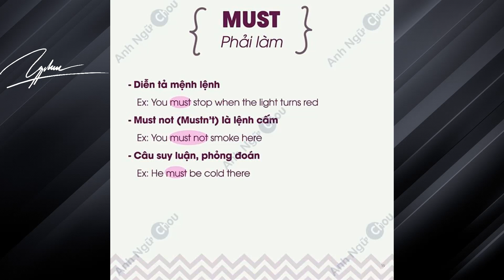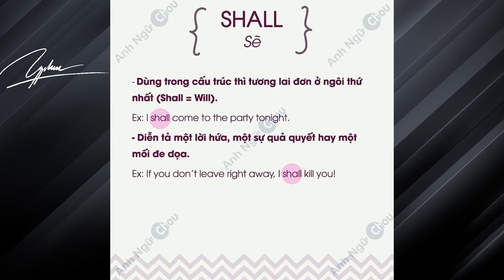224 - Cách dùng Can Could May - Học Tiếng Anh mỗi ngày